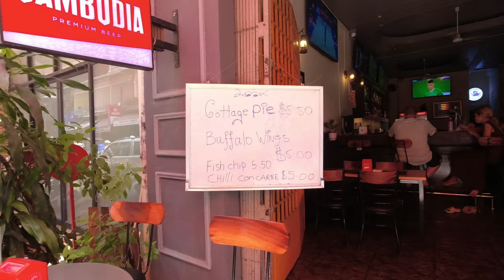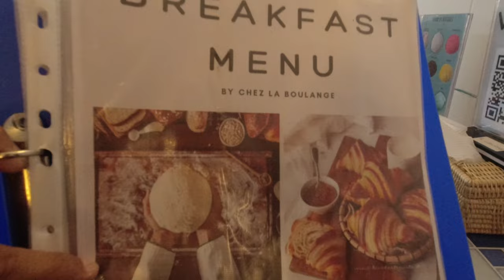No One Told Me This About PHNOM PENH | Capital City Of Cambodia 🇰🇭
The vibe and energy of this amazing city took me by surprise. I can totally see myself living in this beautiful city. I had no idea Cambodia was like this. Enjoy this unedited view of the city as I explore the Central Market as well as one of the big shopping malls.